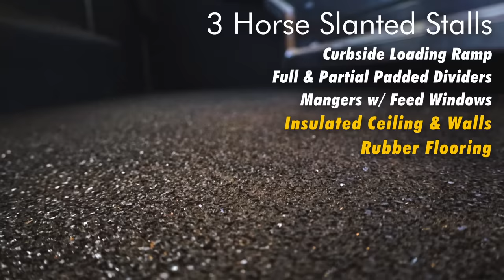High End Horse Trailer Living Quarter Showcase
We Have It All at Leonard Truck & Trailer!

Established in 1963, Leonard Truck & Trailer is a family-owned and operated retail truck & trailer dealership with a successful track record spanning over half a century.

Trailers Showcased
2022 Cimarron 3 Horse LQ :

2022 Logan Coach 5 Horse LQ :
No longer available